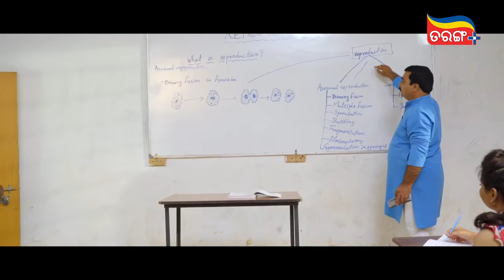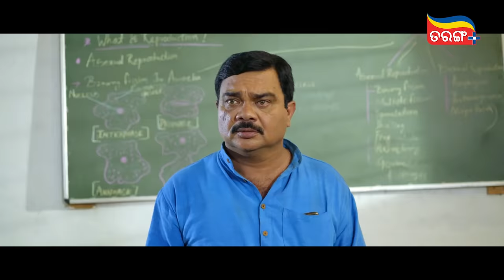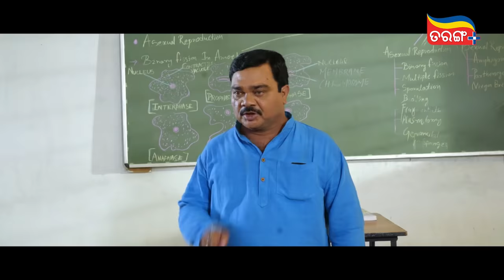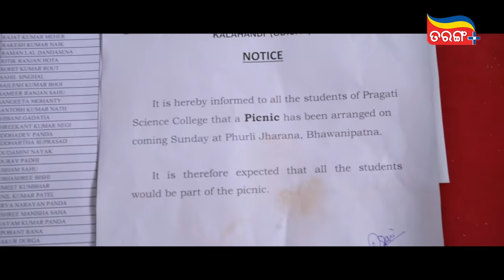What is reproduction? | Akhi Kholile Tu Hi Tu | Comedy Scene | Tarang Plus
Download the Tarang Plus app to watch your favourite Odia movies.